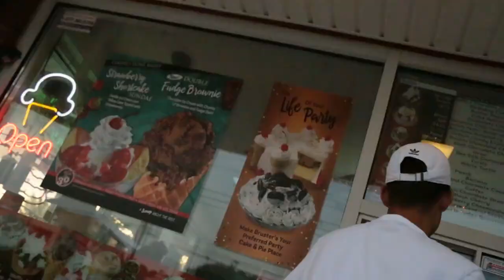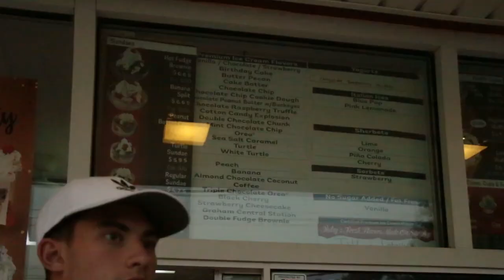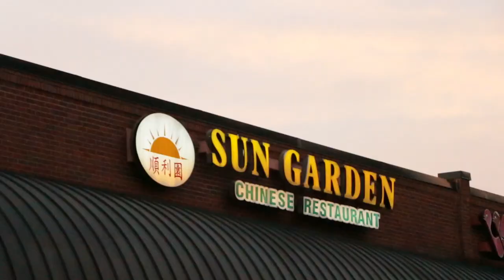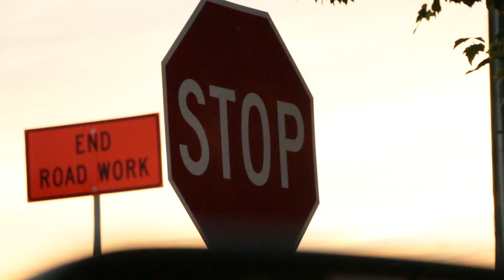BRUSTERS VLOG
A LIttle trip to Brusters just to get a milkshake and ice cream

2nd SOUNDCLOUD: Cloud18